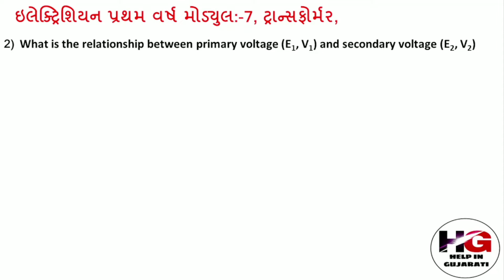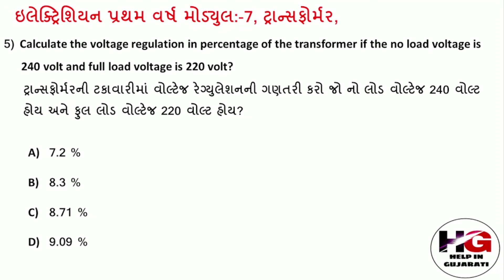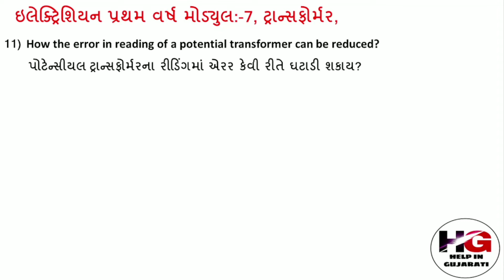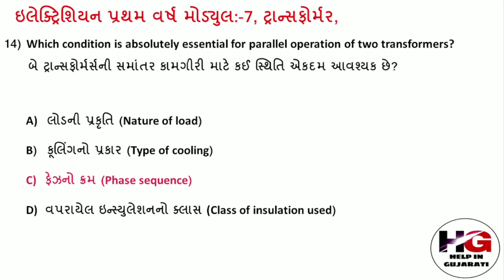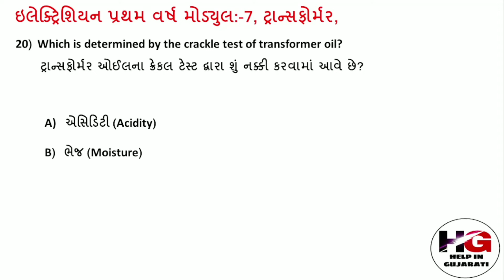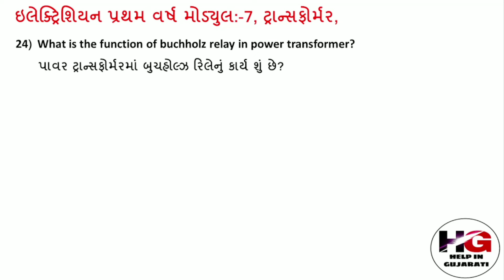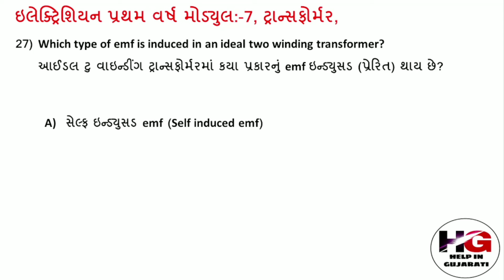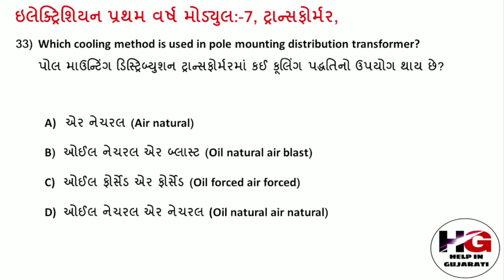MODULE 7 Transformer ! ET NIMI MCQ! ET 1st YEARS BHARAT SKILLS MCQ! ટ્રાન્સફોર્મર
ઇલેક્ટ્રિશિયન (E.T ) ટ્રેડના પ્રથમ વર્ષના વિધાર્થીઓ માટે અગાઉ લેવાયેલ ઓનલાઈન CBT પરીક્ષાના સોલ્યુશનની લિંક નીચે આપેલ છે

ઇલેક્ટ્રિશિયન (E.T ) ભારત સ્કિલ (નીમી)ના MCQ પ્રશ્નોનું સોલ્યુશન માટેની વિડીયોની પ્લે લિસ્ટ લિંક નીચે આપેલ છે.

અગાઉ ફેબ્રુઆરી, માર્ચ, એપ્રિલ અને ડિસેમ્બર 2021 તેમજ જાન્યુઆરી અને ફેબ્રુયારી 2022માં  લેવાયેલ ઓનલાઈન CBT પરીક્ષામાં વર્કશોપ કેલ્ક્યુલેશન & સાયન્સ (workshop calculation and science) અત્યાર સુધી મોસ્ટ IMP પ્રશ્નો પૂછાયેલા તે તમામ વિડીયોની પ્લે લિસ્ટ લિંક નીચે આપેલ છે. આ પાંચ વિડીયો ખાસ જોવા જે તમારી CBT પરીક્ષા પાસ થવા માટે ખૂબ જ ઉપયોગી થશે

અગાઉ ફેબ્રુઆરી, માર્ચ, એપ્રિલ અને ડિસેમ્બર 2021 તેમજ જાન્યુઆરી અને ફેબ્રુયારી 2022માં  લેવાયેલ ઓનલાઈન CBT પરીક્ષામાં એમ્પ્લોયબીલીટી સ્કીલ  (EMPLOYABILITY SKILLS) અત્યાર સુધી મોસ્ટ IMP પ્રશ્નો પૂછાયેલા તે તમામ વિડીયોની પ્લે લિસ્ટ લિંક નીચે આપેલ છે. આ ચાર વિડીયો ખાસ જોવા જે તમારી CBT પરીક્ષા પાસ થવા માટે ખૂબ જ ઉપયોગી થશે

વર્કશોપ કેલ્ક્યુલેશન & સાયન્સ (workshop calculation and science) માં પ્રથમ વર્ષના CBT પરીક્ષામાં પૂછયેલા મોસ્ટ IMP પ્રશ્નોનું સોલ્યુશન કરેલ છે જેની લિંક નીચે આપેલ છે.